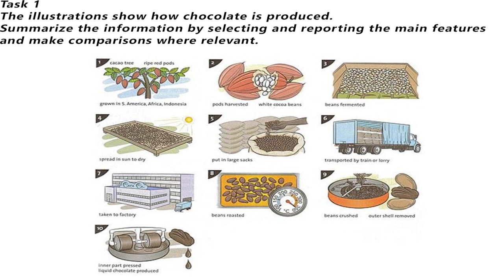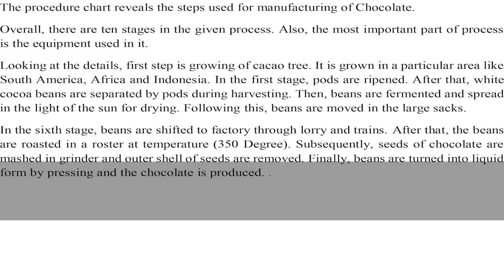IELTS Academic Task 1 Process Chart - Sample Answer | English Mentor